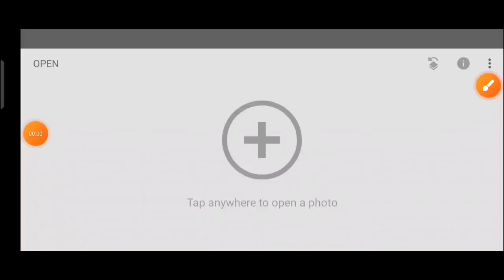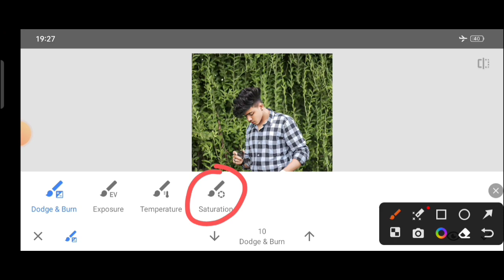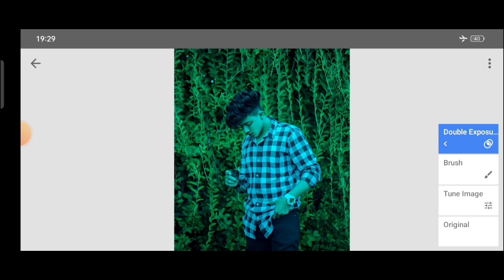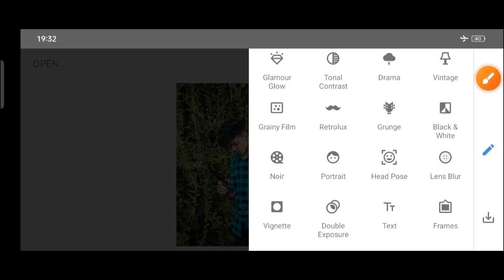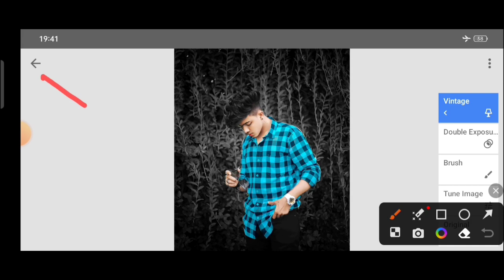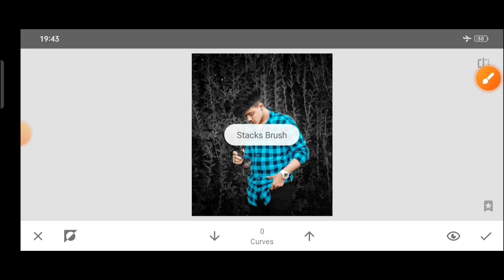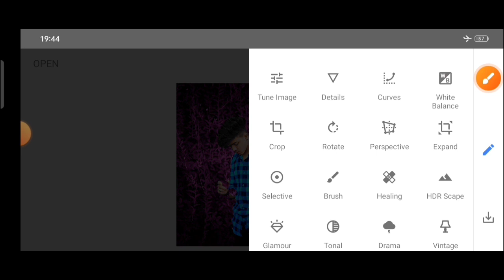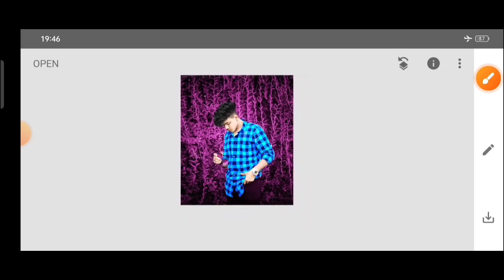New Snapseed Background Colour Change Pink Effect Tutorial 🔥 Snapseed Realistic And Face White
🌀🔹 Editing Apps🔹🌀

🌀🔹Download 🔹🌀

Your qurries 🔍

Photo editing
Face smooth
Photo editing
Picsart editing
Photo blur edit
Blur photo edit
4k photo editing
Selfie photo edit
Background blur
Lightroom editing
Selfie photo editing
Fire Photo Editing
Background editing
Photo blur kaise kare
Skin smooth tutorials
Photo editing in 4k hdr
New snapseed editing trick
New lightroom editing trick
Photo editing app download
Best photo editing snapseed
Blur photo ko clear kaise kare
Snapseed Photo editing Hindi
Photo editing background link
Snapseed pink effect photo editing
Snapseed background editing
Background kaise editing kare
Snapseed background change
Photo editing background png
Snapseed Realistic Background Change
snapseed photo editing tami
snapseed se photo kaise kare
Snapseed Creative Photo editing
Photo editing background hd png
Snapseed se face gora kaise kare
Best photo editing app in playstore
Snapseed background photo editing
Snapseed background colour editing
Snapseed Green and Red effect photo editing
Dslr camera jaisa photo edit kaise kare
Snapseed cyan background colour change
Photo editing background png download
New snapseed background photo editing
Lightroom photo editing app download link

 Agar aapka koi sawaal ho to aap comment box me puchh sakte hai.

☑️ Bell notification 🔔 ko all pe set kar de